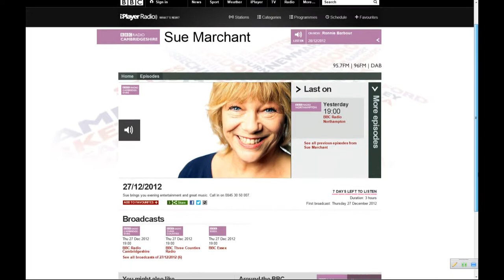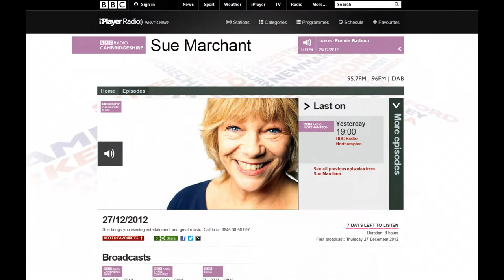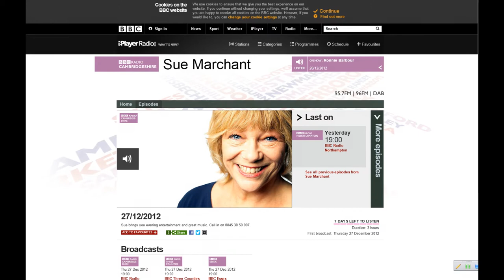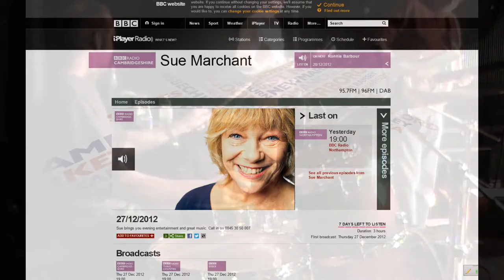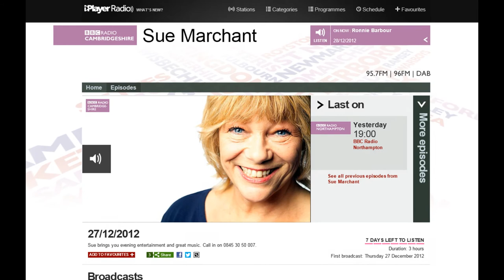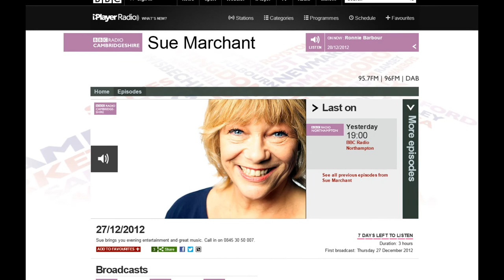DARK - On The Radio. "Famous Again"!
Part of a segment on the Sue Marchant Show on Radio Northampton, about valuable vinyl records.
It HAD to feature 'Round The Edges' - obviously - having been recorded by a Northampton band   -   DARK!

Broadcast on 27th December 2012 at around 9:30pm.

I've done my usual 'jiggery-pokery' on it and synched the Live video of the track from the Racehorse Gig of 19th October, 2011, to the track, Maypole, that they played from the album.
The Racehorse gig was the last time DARK performed with the legendary 'Round The Edges' line-up, featuring Martin Weaver from 'Wicked Lady'.

We had got together again to put on a one-off gig on 30th September, 2011, as a memorial concert for my daughter, Carly, who died suddenly in February 2011. We had not performed together, or, as in my case, at all, for over 14 years. Not since the Northampton Beer Festival of 1997.
Having gone to all that trouble (we only had 6 weeks to rehearse as Martin now lives abroad) we also decided to do that last 'Farewell' gig.
As at the 1997 gig, the line-up was augmented by the inclusion of Andy Johnson, Ron's brother, on rythmn guitar.